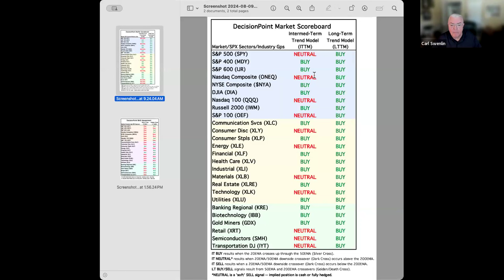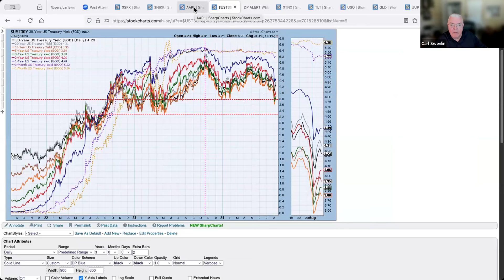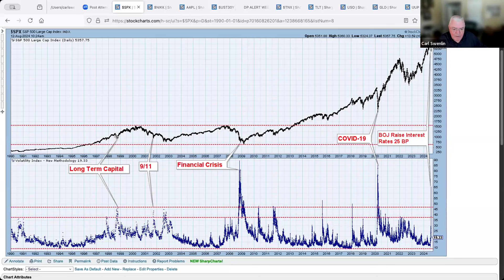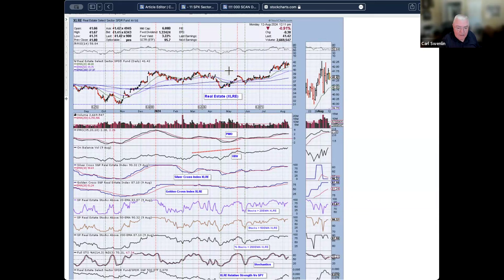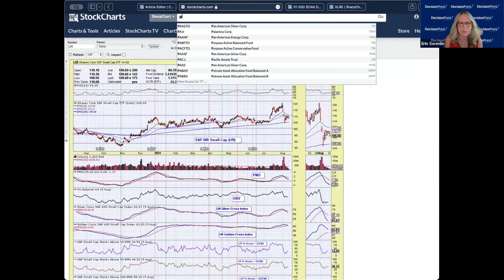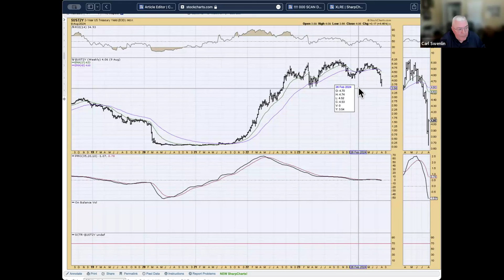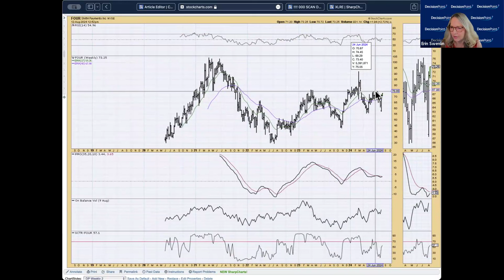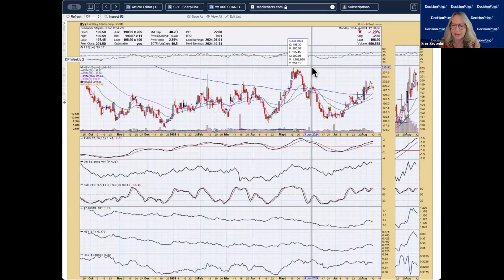Mortgage Rate Falling! | DP Trading Room | 08.12.2024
Mortgage Rates fell quite a bit this past week and no one is really talking about it. One area that we will want to watch closely as rates fall is Real Estate (XLRE). This sector has already been moving in the right direction. It now has an opportunity to rally further.

Carl also talked about Japan today and the fall of the Nikkei last week. He discusses why it happened, what the results were and what this might mean for our markets.

Carl opens the show with his view of our signal tables and a discussion on how much they have changed since the beginning of August. We are seeing lots of flips to red.

The market has now formed a reverse pennant formation. Carl and Erin discuss the implications which does keep a bear market in the background. He also covers major asset classes like Crude Oil, the Dollar and Gold.

Erin takes us inside the Real Estate sector as well as looks at broad market participation revealed by the NYSE and SP600 (IJR) participation. Growth sectors seems to be recuperating somewhat, but defensive areas of the market are still showing positive momentum.

The pair finish the show with a review of viewers symbol requests.

01:00 DP Signal Tables

04:11 Market Overview

07:44 Mortgage Rates

10:51 Magnificent Seven

15:47 Bank of Japan and Nikkei

24:10 Sector Rotation & Broad Market Participation

35:45 Symbol Requests

Try out our new Scan Alert Service and receive one month free!